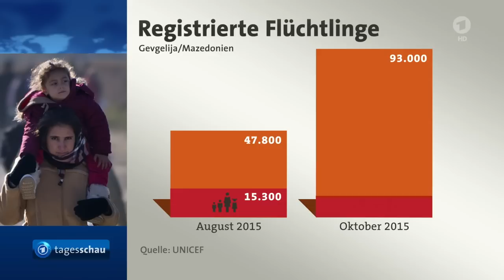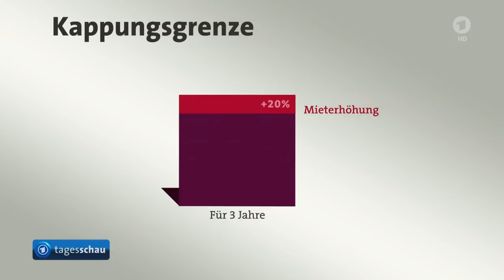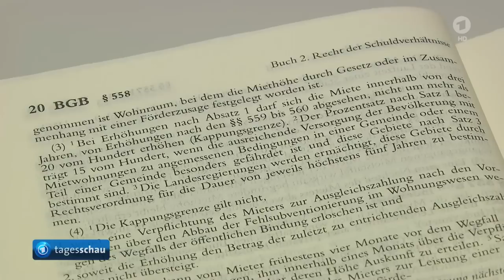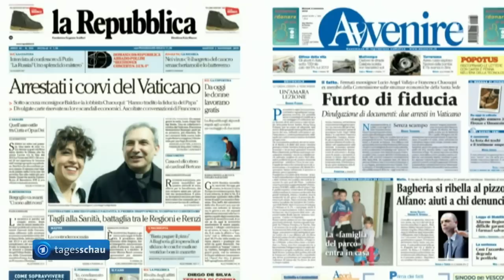tagesschau 20:00 Uhr, 04.11.2015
Themen der Sendung: Bundesregierung fordert schnelle Aufklärung im VW-Skandal, Bundeswehr übernimmt langfristig Aufgaben in der Flüchtlingshilfe, Razzia gegen internationales Schleuser-Netzwerk in Deutschland, UNICEF zu Flüchtlingszahlen, Europaweite Verteilung von Flüchtlingen beginnt, BGH-Urteil zu Mieterhöhungen, Großbritannien setzt Sinai-Flüge aus, Grünen-Politiker Beck mit Leo-Baeck-Preis gegen Antisemitismus geehrt, Vatileaks-Journalist Nuzzi wirft Vatikan Geldverschwendung vor, Die Lottozahlen, Das Wetter